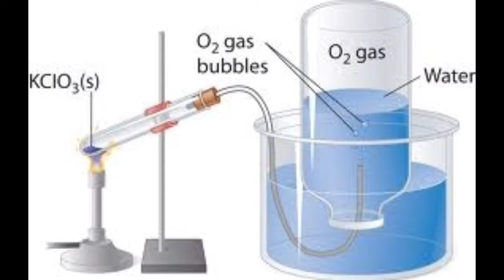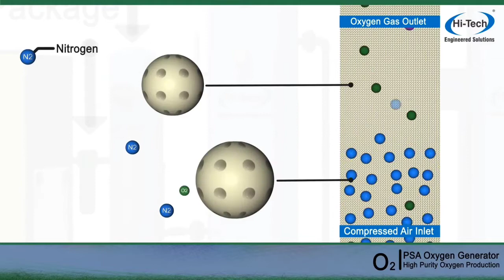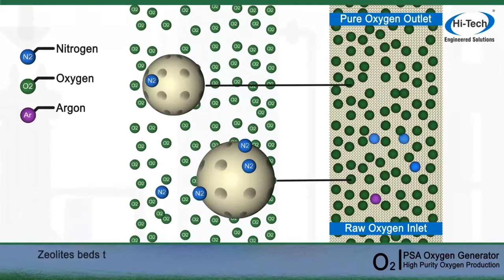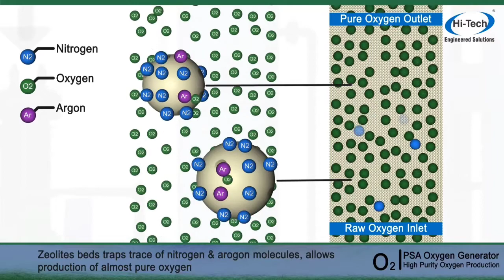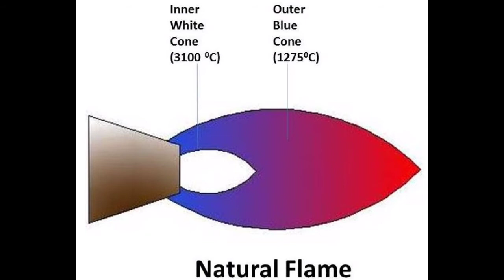show to make oxygen liquid oxygen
how to make oxygen liquid oxygen

Carl Wilhelm Scheele